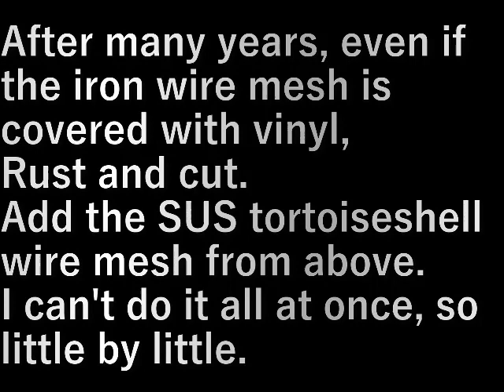第３畑亀甲金網貼り 3rd field sus wire netting pasted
何年も経つと鉄の金網にビニール被覆がしてあっても
錆びて切れる。
SUSの亀甲金網を上から追加します。
一度にできないから少しずつ。

After many years, even if the iron wire mesh is covered with vinyl,
Rust and cut.
Add the SUS tortoiseshell wire mesh from above.
I can't do it all at once, so little by little.

設備屋の適当田舎暮らし